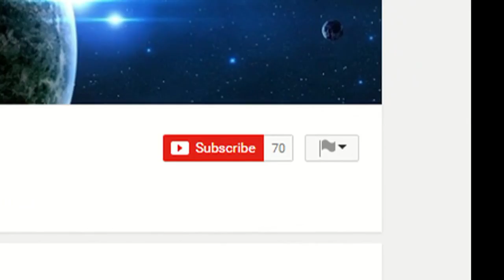SICK OUT OF THE MAP STANDOFF TRICKSHOT SPOT | OUT OF THE MAP TRICKSHOT MAPS #1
do yall want this to be a series?